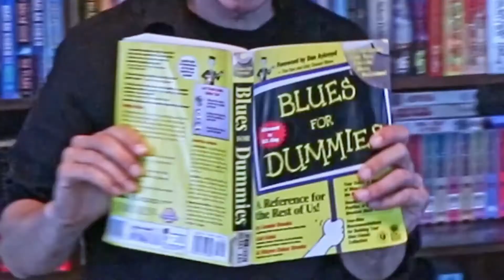Trying to Sell my Soul to the Devil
I guess I could just practice ?